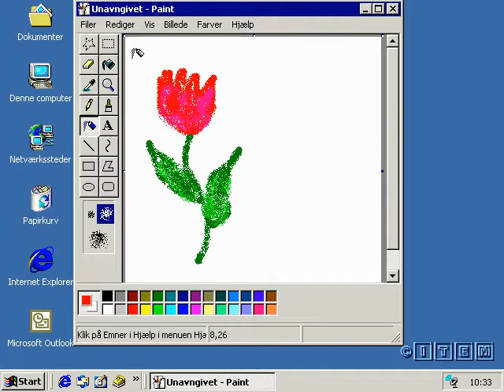James Gospel is banned by christians leaders 1